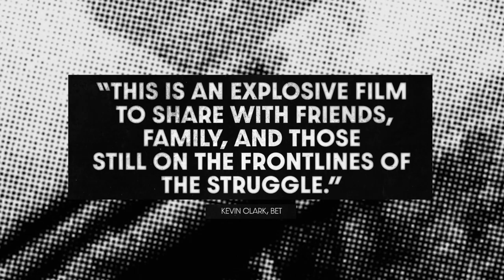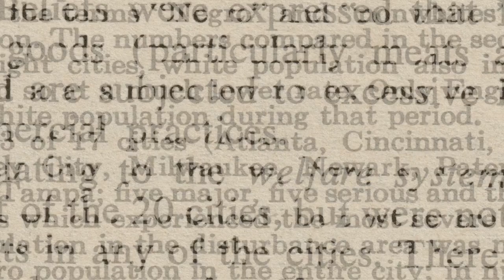Riotsville, USA - Official Trailer (2022) Sierra Pettengill, Charlene Modeste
Welcome to Riotsville, USA--a point in American history when the nation’s rulers--politicians, bureaucrats, police--were faced with the mounting militancy of the late-1960s, and did everything possible to win the war in the streets. Using training footage of Army-built model towns called “Riotsvilles” where military and police were trained to respond to civil disorder, in addition to nationally broadcast news media, director Sierra Pettengill connects the stagecraft of “law and order” to the real violence of state practice. Recovering an obscured history whose effects have shaped the present in ways both insidious and explosive, RIOTSVILLE, USA is a poetic and furious reflection on the rebellions of the 1960s–and the machine that worked to destroy them.

Riotsville, USA is produced by Sara Archambault and Jamila Wignot. It is written by Tobi Haslett and narrated by Charlene Modeste.

Riotsville, USA, directed by Sierra Pettengill, will be available in theaters and on demand on September 16, 2022.